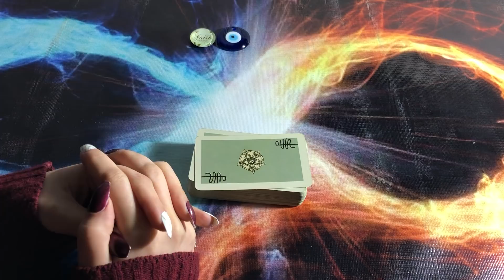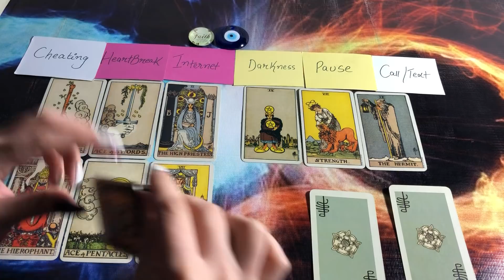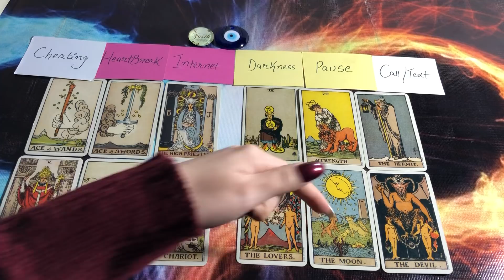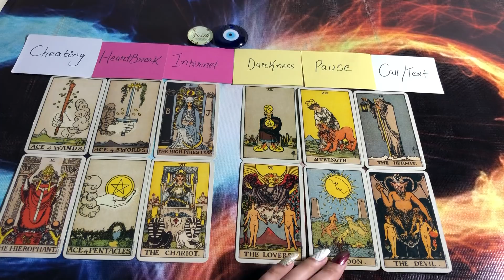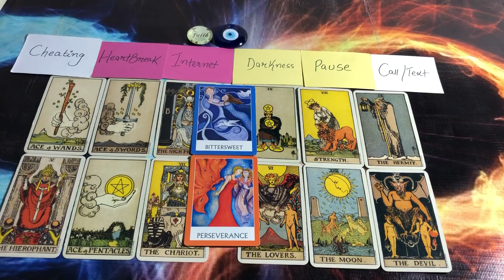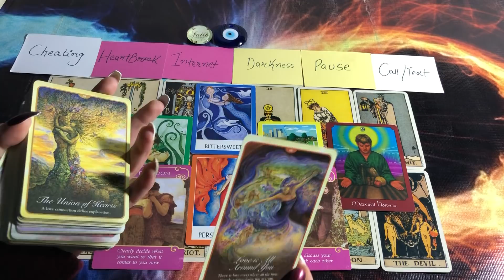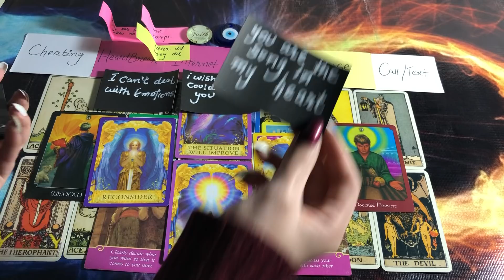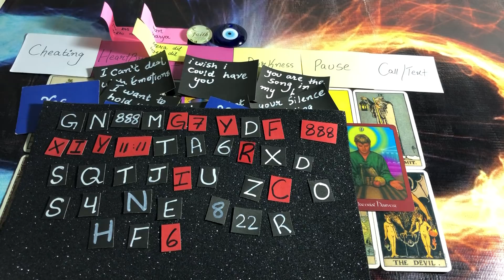Hindi-Urdu | You VS Them | Next 48 Hours | Timeless Tarot💕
mysticworld11:11